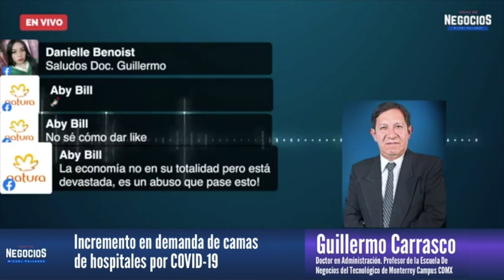¿Estamos ante una crisis sin precedentes por la pandemia del Covid19? ¿No hay camas en hospitales?